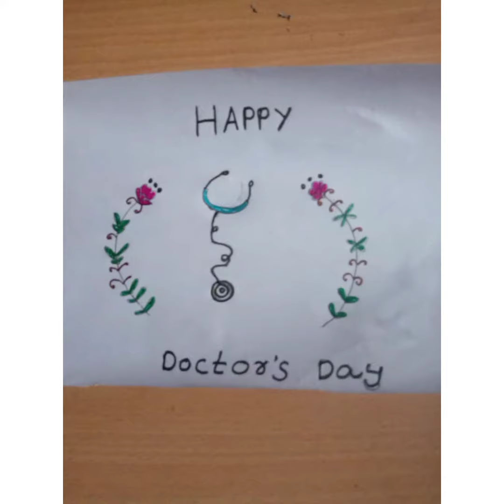DOCTORS DAY _ST.PAULS HS, NARIYAPURAM